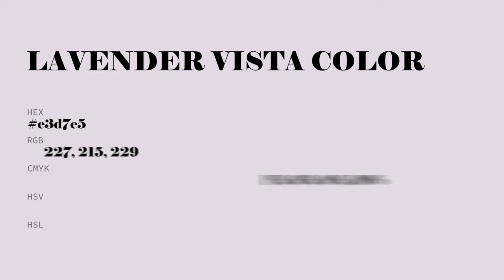Lavender Vista color e3d7e5 hex color - Violet color - Cool color e3d7e5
What color is Lavender Vista ? e3d7e5 hex color - Violet color - Cool color e3d7e5

Hex e3d7e5 Color Code is also known as Lavender Vista color.